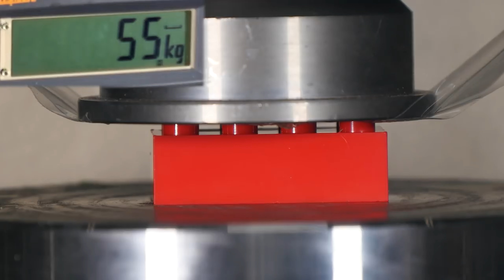I filmed a video for the Kickstarter project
Privet! I'm excited to share with you another video I filmed for a client back in January this winter! It was for a Kickstarter project (Collabospace) and I think it turned out great!